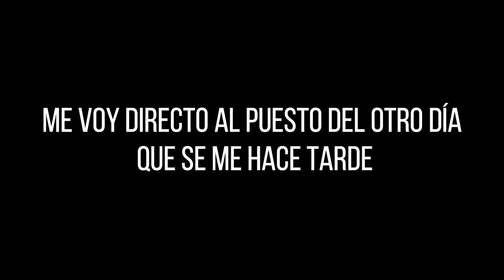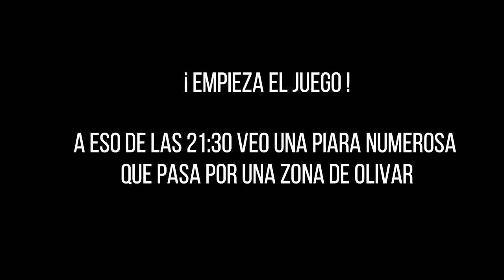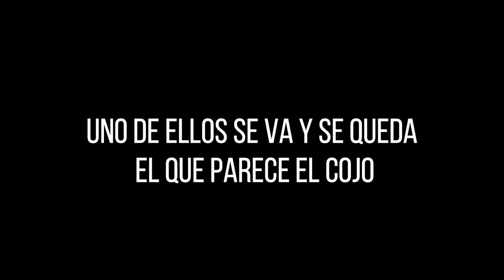Esperas a jabalí V - La caza también es gestión- Todocaza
Volvemos al coto una noche más con mucha ilusión y siendo el último intento en una de las zonas del coto, zona que reservamos para las batidas de jabalí.
En esta ocasión volvemos a esperar a los jabalíes que están frecuentando la zona y más concretamente en busca de algún solitario pero en su defecto haremos gestión si uno de los animales selectivos que hemos visto estos días pasa por el puesto.
¡¡¡NO OS LO PERDAIS!!!

-Térmico utilizado: Cámara Térmica Infiray T2pro

 -Cámaras: Panasonic Lumix G7 y Gopro10